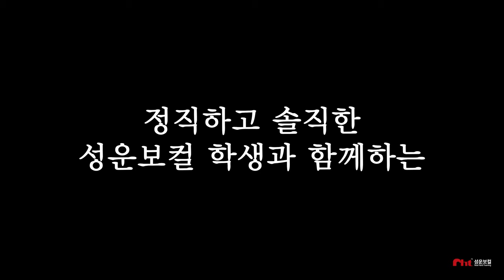말할때와 노래할 때 올바르게 성량을 키우는 방법(GVT 오픈레슨 1부)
🎥영상소개

💡보컬코치 제욱쌤의 GVT오픈레슨(1부) 영상입니다😄

제자님들의 발성적 고민을
GVT전문의학발성 으로 해결해주는
GVT보컬코치 제욱쌤의 오픈레슨 현장!
지금 바로 살펴볼까요?

오늘의고민은?
- 강한 소리를 내려고 하면 목을 조이게 되고 소리가 멀리 뻗질 못해요..ㅠㅠ(1부)

제욱쌤이 어떻게 트레이닝 하는지 궁금하시다구요?
지금 바로 클릭해보세요!!👍👍

0:00 영상시작
0:57 레슨시작
1:14 어떤 발성적 고민이 있는지?
2:23 가창 TEST
2:55 제욱쌤의 진단
3:08 말할때 발성의 중요성
3:34 자세&발성교정 시작
4:09 모음 발성(교정 전)
4:55 호흡을 마실 때 주의사항
5:31 교정 중1
5:46 교정 중2(아쉬운ver)
5:55 복습(교정 후)
6:19 Before & After
6:31 정리
7:51 2부 예고

🌐성운보컬 & 성운발성교정센터

✔ 싱어게인 63호 "이무진" 외 다수의 보컬리스트&싱어송라이터&입시 합격생 배출
✔ MBC '나혼자산다' 방송인 전현무님 발성교정 편 출연
✔ MBC 마리텔 '고음대결' 편 심사위원 출연
✔ 현직 가수, 아나운서, 배우, 성우, 강사, 변호사, 기자 등 다수 음성코칭
✔ 'GVT 전문의학 발성보컬 트레이닝' 발성서적 출간

▶GVT 보컬 트레이닝 센터
-GVT전문의학발성을 기반으로 한 1:1 / 단체 보컬 트레이닝
(입시,오디션,뮤지컬,취미,뮤지컬취미)

▶GVT 발성교정 & 음성치료 센터
- 멀리있는 사람을 부르는 방법
- 큰 목소리를 내는 방법
- 발음교정
- 듣기 좋은 목소리 만들기
- 스피치 발성
- 성대결절
- 성대폴립
- 성대구증
- 근긴장성발성장애
- 연축성발성장애

'성운보컬 & 성운발성교정센터'의 검증된 전문성으로 여러분들을 케어해드리겠습니다.